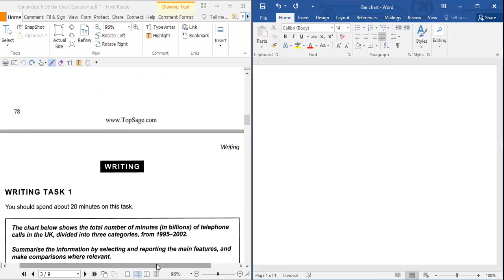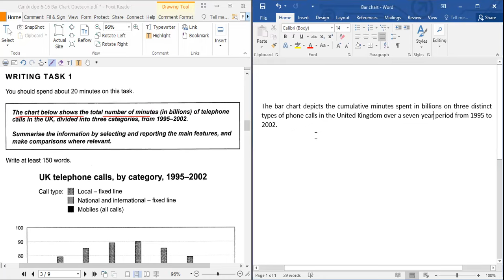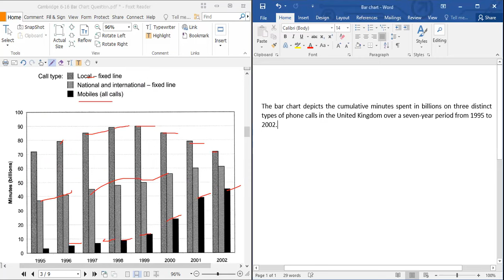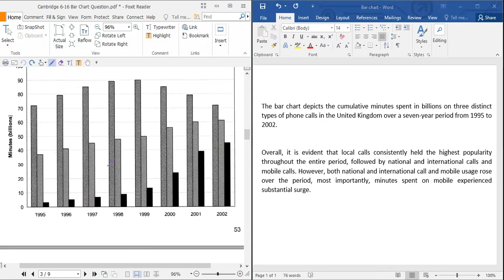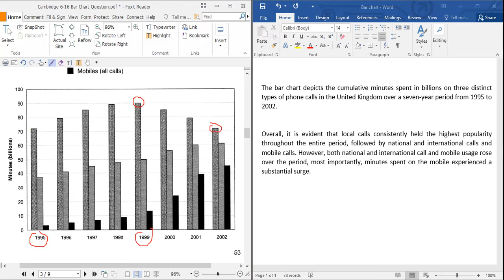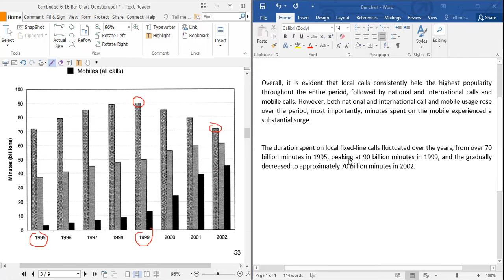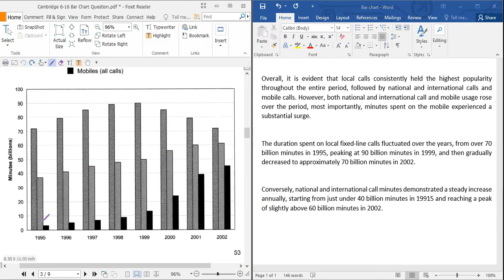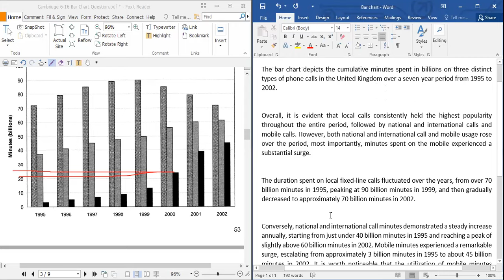"Cambridge IELTS 9 - Writing Task 1: UK Telephone Calls (In বাংলা)"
I teach IELTS individually over online, For any Kind of Online support, contact with me, you can send me a text on WhatsApp at on this number, or you may even call me at 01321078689.
The easiest way of solving Cambridge IELTS 9 - Writing Task 1: UK Telephone Calls
,IELTS,IELTS_Bengali,IELTS Bangla,